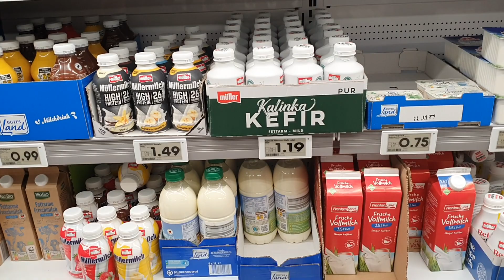Dairy product price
Significantly increased dairy products in the supermarket
Not a good news to hear